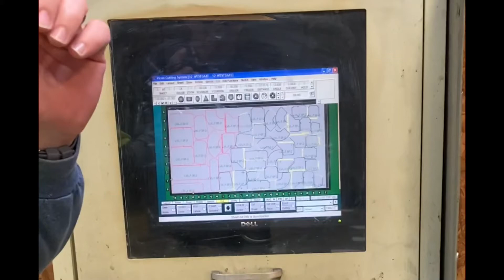Vicon Plasma Table - HVAC Duct fittings